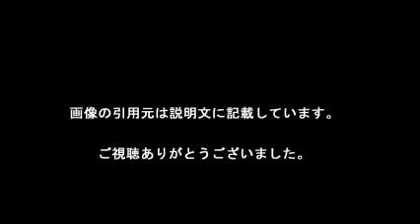芦田愛菜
【引用元画像】
00:00:00.00 → ・最近あまり見かけない芦田愛菜が凄まじいことになっていた ...

00:00:10.91 → ・芦田愛菜の英語の発音が流ちょうすぎる - 動画 - Yahoo!映像トピックス

00:00:21.82 → ・芦田愛菜 - UNIVERSAL MUSIC JAPAN

00:00:32.73 → ・いつの間にか露出激減！芦田愛菜ちゃんも過去の天才子役たちと同じ道 ...

00:00:43.64 → ・芦田愛菜さんの身長を2010年～2015年まで調べてみました | LAUGHY ...

00:00:54.55 → ・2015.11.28 メレンゲ 芦田愛菜 - YouTube

00:01:05.45 → ・芦田愛菜 hashtag on Twitter

00:01:16.36 → ・嵐 芦田愛菜 早泣き対決 - YouTube

00:01:27.27 → ・来年には中学生 芦田愛菜に迫る「役者か学業か」決断の時 | 日刊 ...

00:01:38.18 → ・芦田 愛菜 | ジョビィキッズ

芦田愛菜 年齢
芦田愛菜現在
芦田愛菜 親
芦田愛菜ドラマ
芦田愛菜 新ドラマ
芦田愛菜 何歳
芦田愛菜 2016
芦田愛菜 キス
芦田愛菜身長